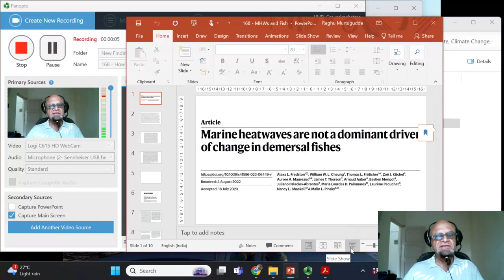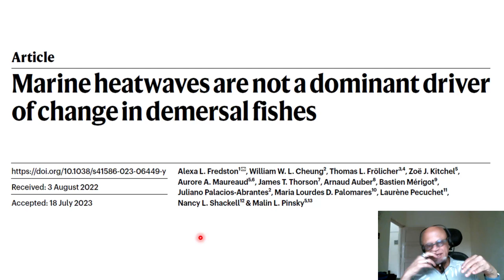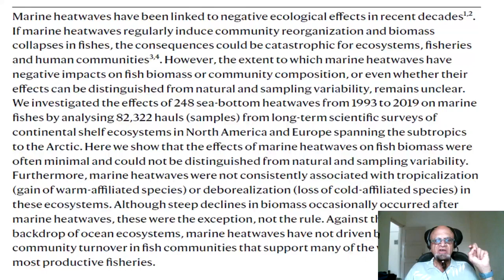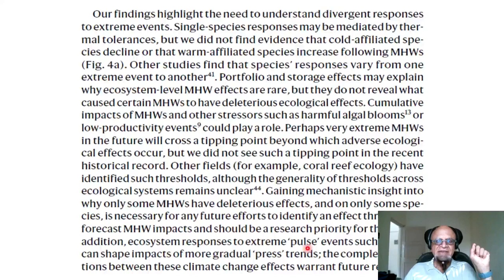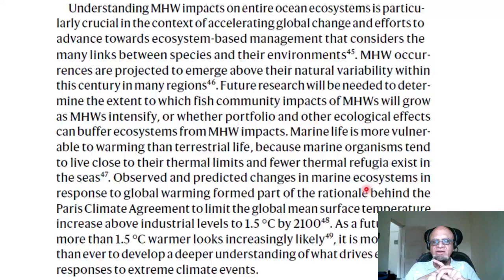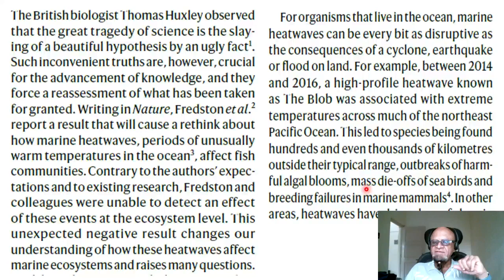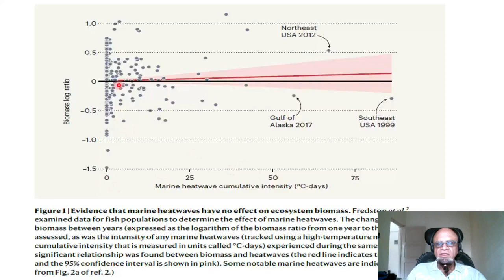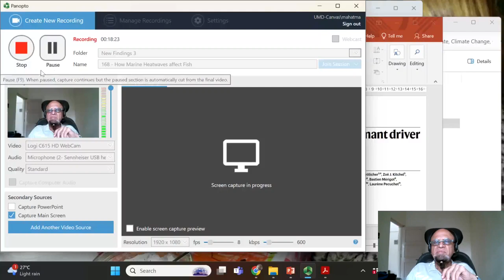14 - Do Marine Heatwaves affect Fish?